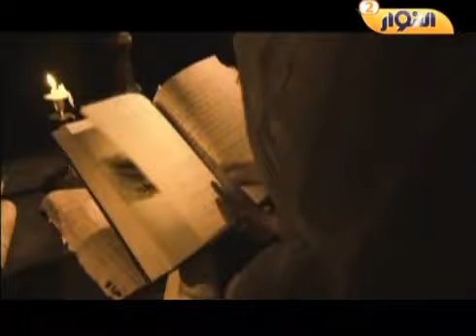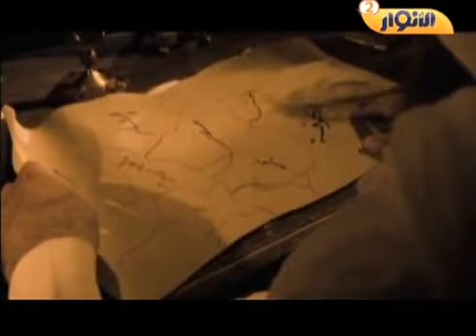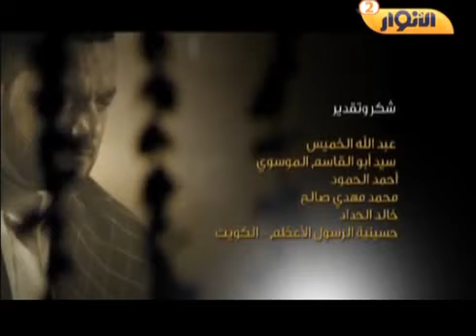سلطان الحزن - الرادود الحسيني الشيخ حسين الأكرف